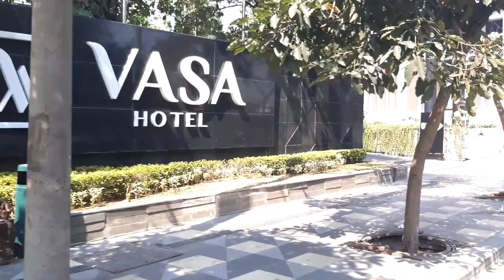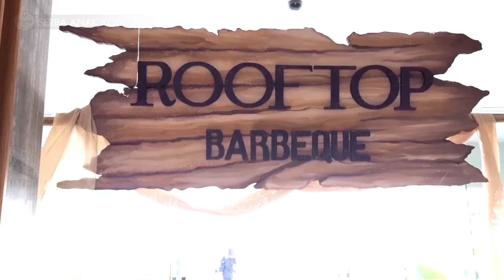Grebek Anak Kos Main di Vasa Hotel Surabaya (SAOS Eps.26)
Mohon maaf bila ada ucapan yang menyinggung atau tidak berkenan. Kami disini hanya ingin sampaikan apa yang kami rasakan tanpa ada embel-embel apapun. Terima Kasih.